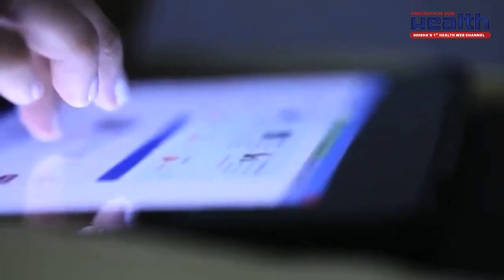ବ୍ରେନ୍‌ ଟ୍ୟୁମର କାହିଁକି ହୁଏ? | Brain Tumor Signs & Treatments in Odia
Brain tumors are an abnormal growth of cells in the brain or brain covering or in the surrounding bone structures. It can be benign or non-cancerous or malignant or cancerous. A major symptom is a headache and the other symptoms are double vision, numbness of the face, weakness in one side of the face, diminished hearing, difficulty in swallowing, balance problems, etc. Radiotherapy, chemotherapy and some medications are adjuvant treatments rather than the primary treatment so mainly operative treatments are done for the brain tumor.

ବ୍ରେନ୍‌ ଟ୍ୟୁମର କ’ଣ?
ବ୍ରେନ୍‌ ଟ୍ୟୁମରର ଲକ୍ଷଣ
ଏହାର କାରଣ କ’ଣ?
ବ୍ରେନ୍‌ ଟ୍ୟୁମରର ପରୀକ୍ଷା
ବ୍ରେନ୍‌ ଟ୍ୟୁମରର ଚିକିତ୍ସା

What is a brain tumor? in Odia
Symptoms of a brain tumor, in Odia
What is the reason for this? in Odia
Brain tumor test, in Odia
Treatment of brain tumor, in Odia